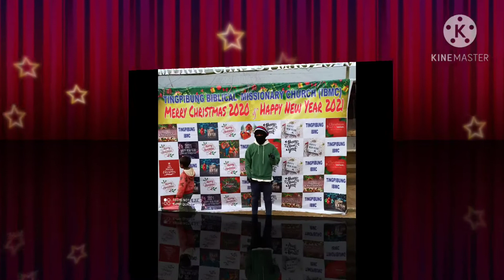25 January 2021 / Mangpha Mangpha o kumlui 😥 @_Obed Hangshing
Good day's I have spend.memo